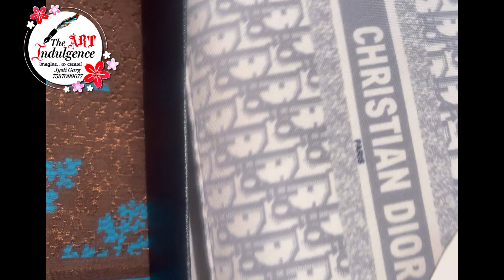Unboxing christian dior n louis vuitton purses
Unboxing of christian dior handbag
Unboxing of louis vuitton bag